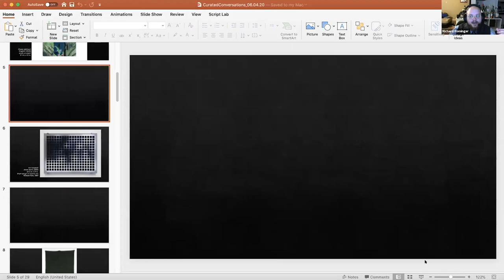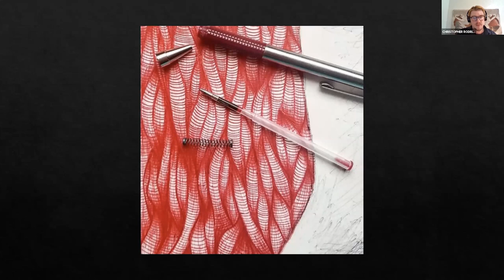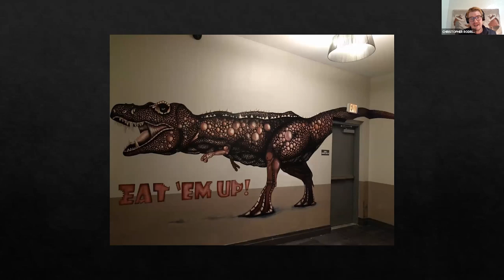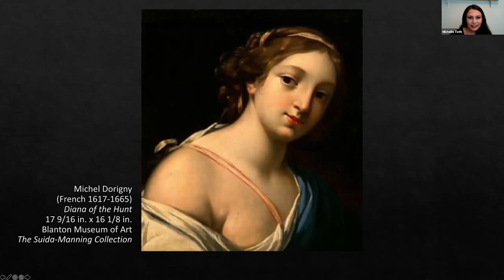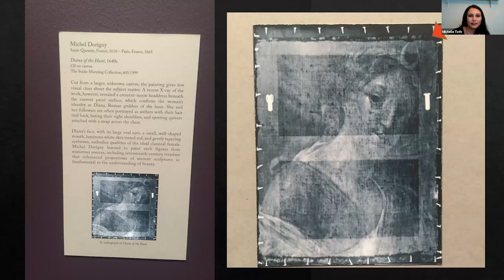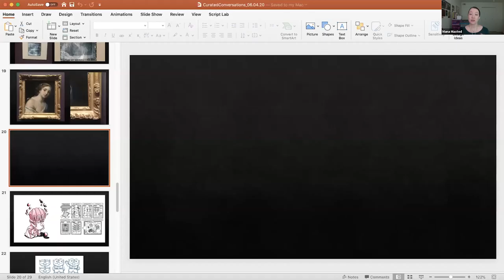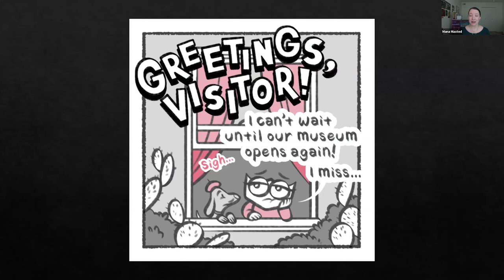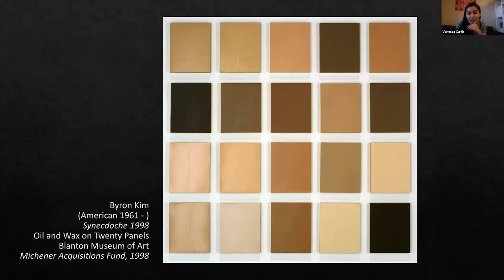BLANTON CURATED CONVERSATIONS - Guardians of the Galleries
Help us continue to bring inspiring and informative programming to our community.

There’s a lot more to these somewhat silent sentinels than guarding the art and giving directions. Go behind the scenes in this “Ask-Me-Anything”-style Q&A with several Blanton Gallery Assistants, learning more about what exactly they do, what it takes to do it, and some of the weird and cool stuff that happens in the galleries.

Hosted By Security Supervisors: Chasen Igleheart and Jake Lipscomb. Featuring Gallery Assistants: Vanessa Curtis, Diana Lopez, Manami Maxted, Christopher Rodriguez, Richard Rominger IV and Michelle Toth.

About Curated Conversations:
Every Tuesday, watch our live Q&A sessions with Blanton staff answering your questions about everything from how the windows in Ellsworth Kelly’s Austin got to Austin to what NOT to say to an artist. Happy hour drink suggestions and recipes provided.

Art works presented within the Blanton Curated Conversations series are for educational use only.